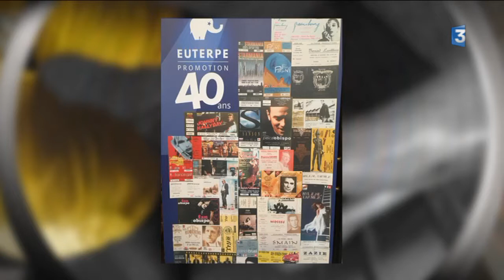Plein phare avec Michel Goudard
Attention Emission enregistrée lundi 6 novembre 2017.

Dans le milieu du spectacle, Michel Goudard fait référence. Fondateur d' Euterpe promotion, directeur du Théâtre Fémina à Bordeaux.